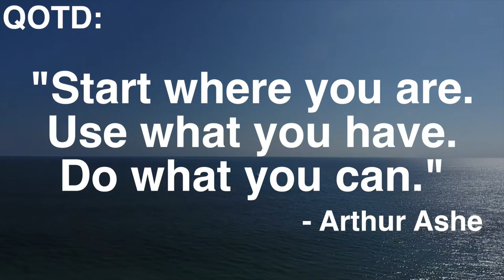WELCOME BACK TO CHAPMAN | Move In Vlog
Welcome back to Chapman and to my sophomore year! This is a short recap of what we did during move in but there will be a lot more interesting content coming your way soon!!